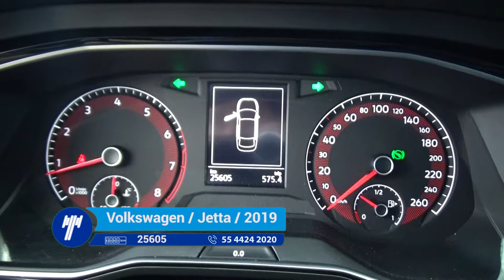Volkswagen / Jetta / 2019- km188975